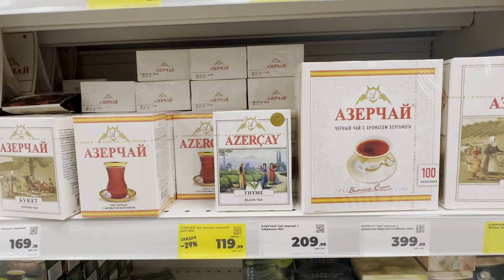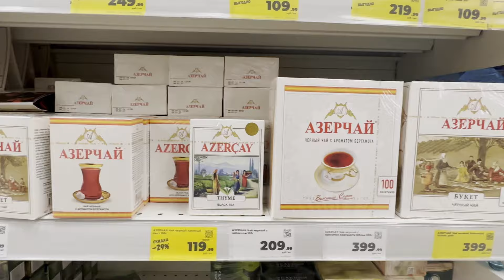Лазаревский Магнит, тот что на Победе 2. Просто за хлебом зашел!🌴ЛАЗАРЕВСКОЕ СЕГОДНЯ🌴СОЧИ.